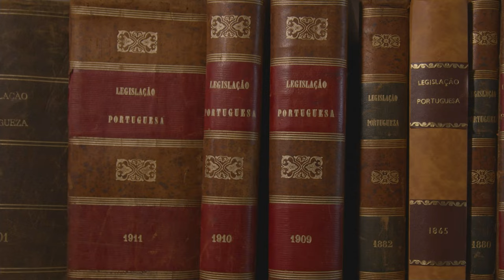Castro Verde - Arquivos, Uma Memória Viva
Vídeo sobre o Arquivo Municipal de Castro Verde. Este vídeo faz parte da Exposição "Arquivos - Memórias Vivas".

Agradecimentos – Paulo Marques
Coordenação de Projeto - Florival Baiôa Monteiro Produção e Realização - Manuel Monteiro Pós-produção - Francisco Martins Legendagem - Tomé Ferreira Música - Image por Infraction
Promotor - CIMBAL - Comunidade Intermunicipal do Baixo Alentejo
Fazemos Filmes - 2022